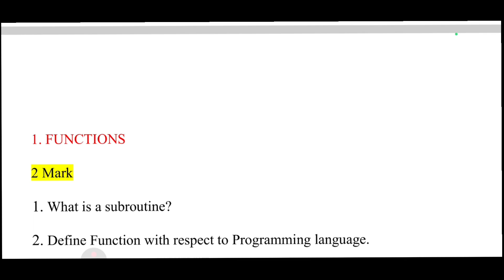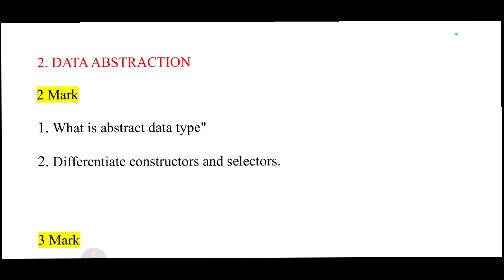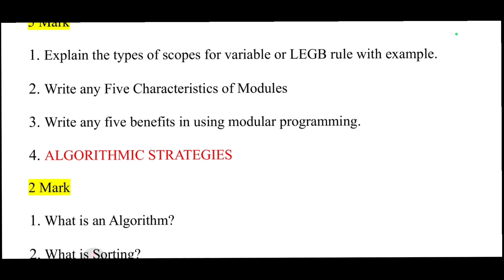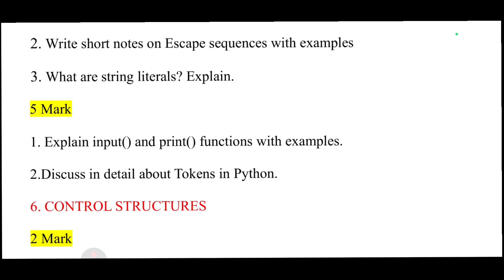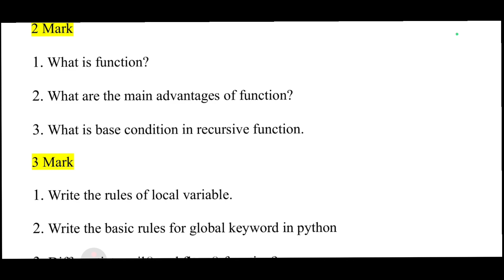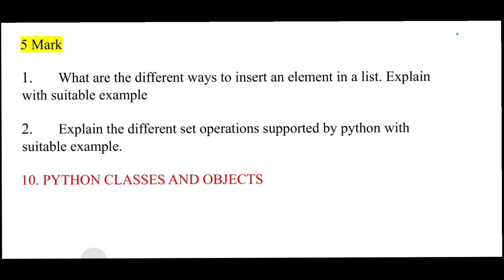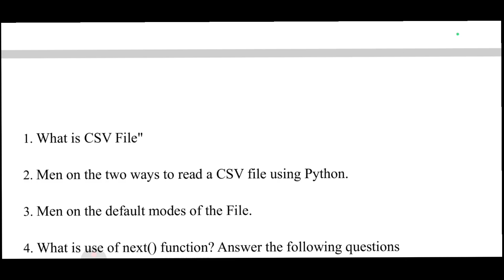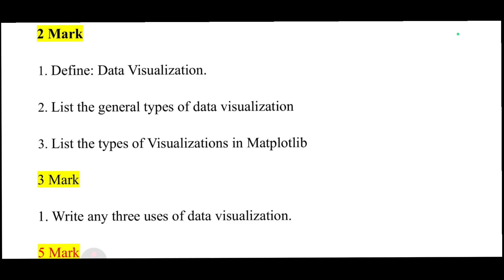12th Computer Science Half Yearly Important 2,3,5 Marks Questions | Half Yearly Exam 2025 Questions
12th Computer Science Half Yearly Important 2,3,5 Marks Questions | Half Yearly Exam 2025 Questions